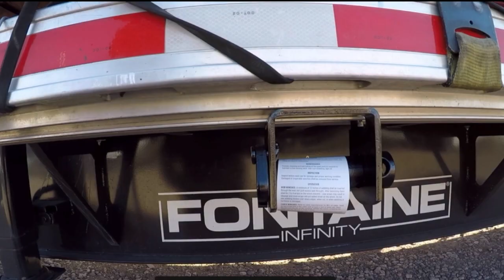How to throw snow chains during a storm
This video is about How to throw snow chains during a storm